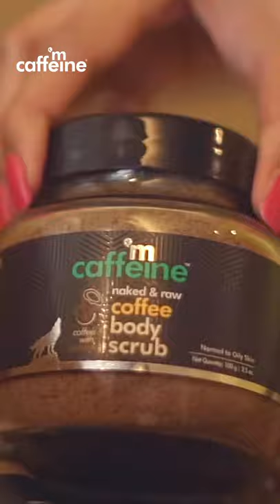mCaffeine Coffee Body Scrub - Exfoliate | Polish | Reduce Cellulite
Get your hands on the Original Coffee Body Scrub! It exfoliates, polishes, reduces cellulite with the Pure Arabica Coffee.